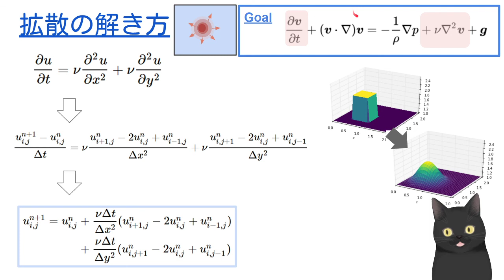【4分で解説】流体解析入門⑦非線形拡散方程式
ブログもやってます。